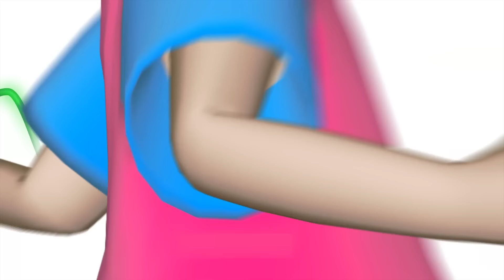Canciones Infantiles Cortas🌟💥 Musica Infantiles ALEGRES y DIVERTIDAS